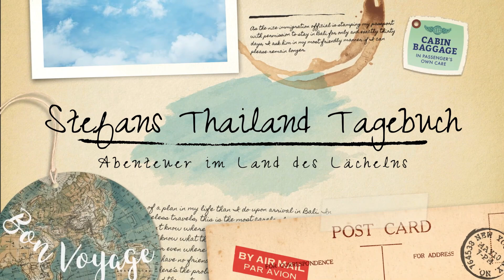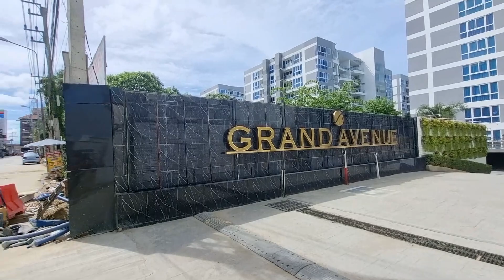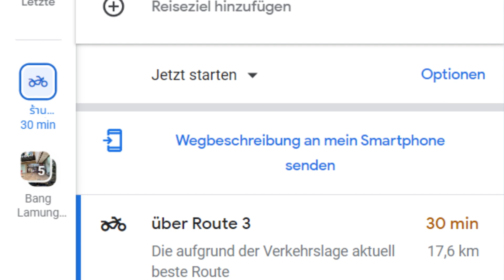Stefans Pattaya Wochenschau 21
Bauarbeiten auf der 2nd Road und Beach Road
Pattaya Music on the Beach Festival
Nudelsuppe in der Provinz
Review Oldiesabend im Begegnungszentrum